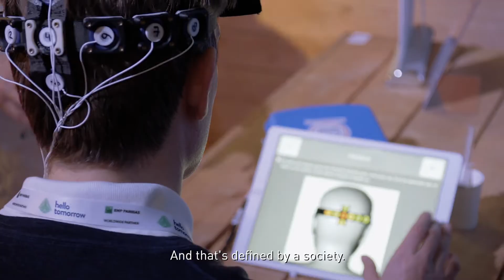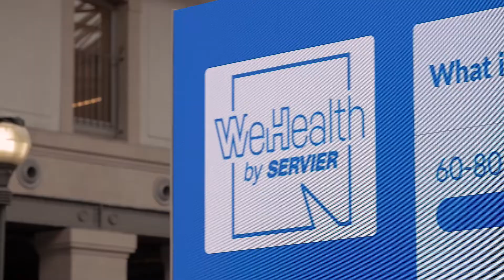Hello Tomorrow Global Summit 2019│ Aftermovie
What is the Hello Tomorrow Global Summit?
Whether you're a founder, an investor, corporate or academic, step into tomorrow in the heart of Paris at the Global Summit in December 2021.

The Summit transports you to a place where organ shortages no longer exist, our clothes are biofabricated and travelling thousands of miles across the planet takes just a few hours. Expand your perception of tomorrow through a program packed with visionary Keynotes and expert panels, and learn from the best with interactive founder sessions and immersive workshops to build your vision of the future with the deep tech global community.

Hello Tomorrow is a global organisation dedicated to leveraging deep technologies to help solve world challenges. Through our Global startup Challenge, which has had 18,000 applications from over 100 countries since 2014, we identify deeptech solutions by partnering with universities and research labs. We empower the pioneers who drive these solutions and connect them with industry leaders, investors, researchers and regulators through conferences and networking events in over 10 countries. In addition to facilitating a global deep tech ecosystem, we offer consulting services to help companies integrate deep tech in their strategies, enable organizations to adapt to faster to open innovation, and train them to be more agile.
More information at hello-tomorrow.org.

CREDITS
Images: Web Style Productions
Post-production: Prova Films
Visual effects: IMMAGINARTI digital&video
Sound Design: Night Sea Melodies